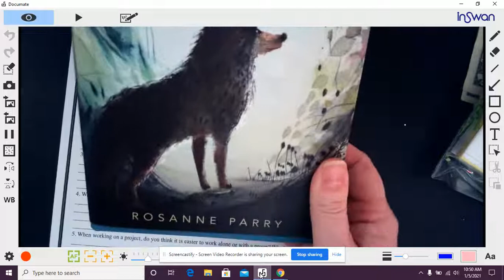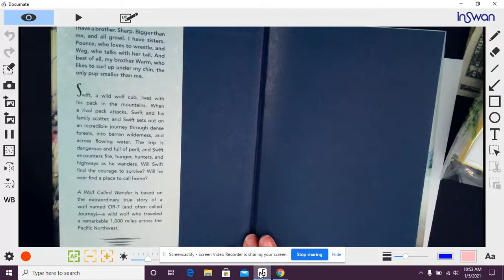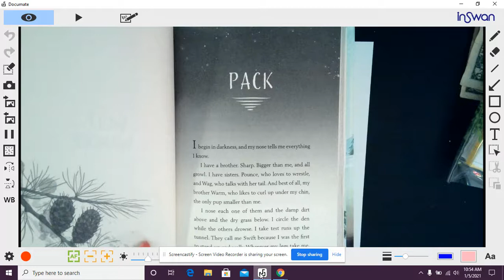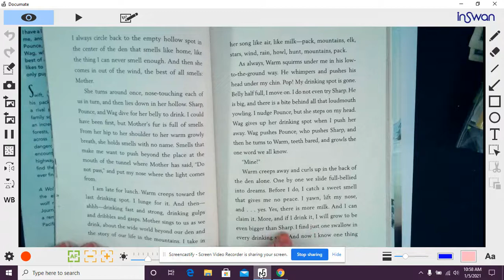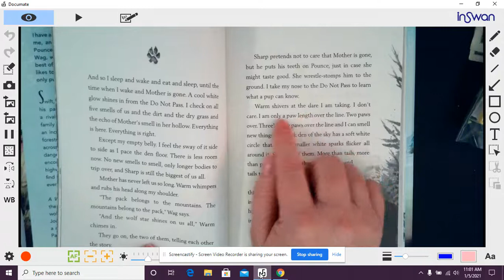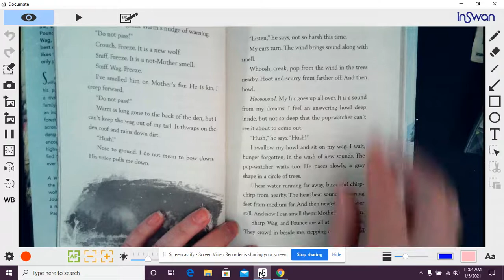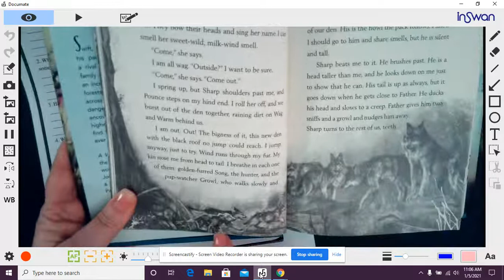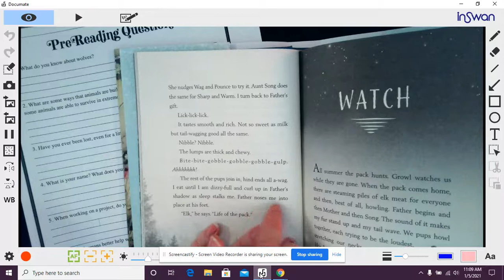Chapter 1: A Wolf Called Wander